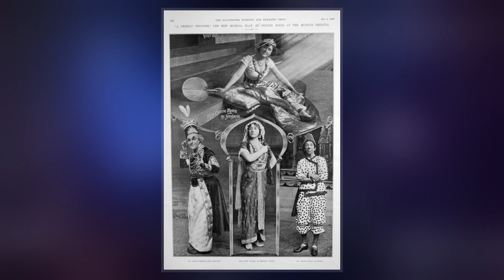Persian Princess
The Persian Princess or Persian Mummy is a mummy of an alleged Persian princess who surfaced in Pakistani Baluchistan in October 2000. After considerable attention and further investigation, the mummy proved to be an archaeological forgery and possibly a murder victim.